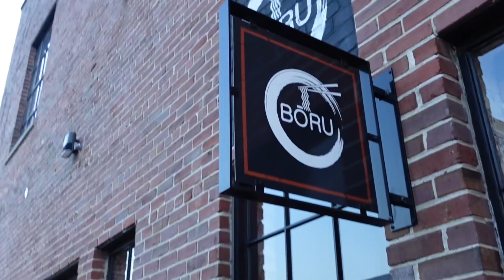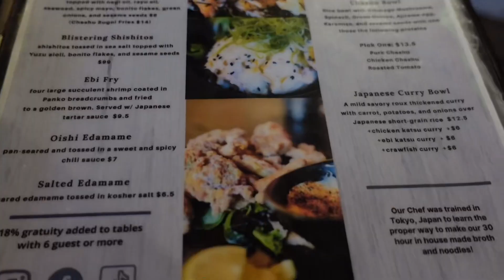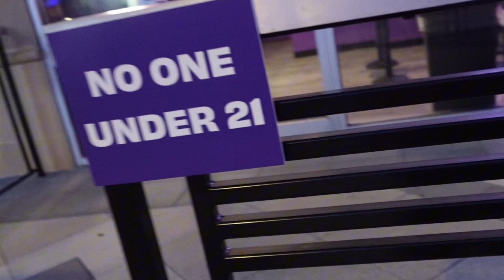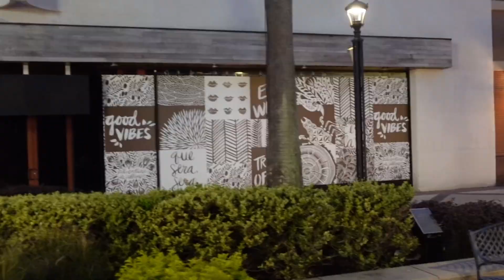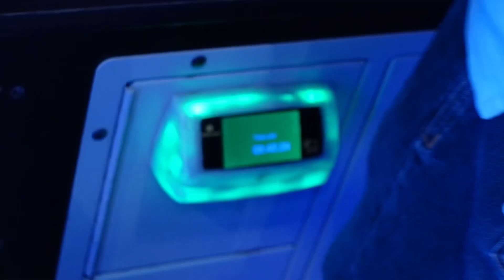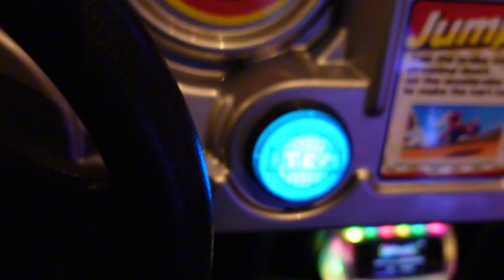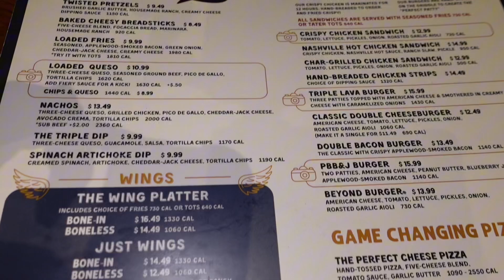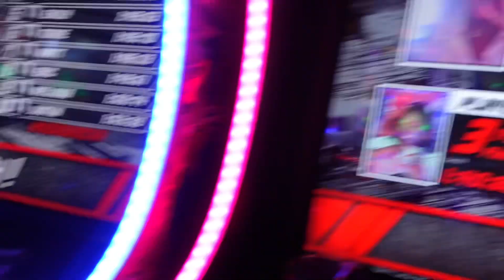BESTFRIEND BIRTHDAY VLOG: our favorite restaurant, quality time, arcade, and more.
IT’S SHAYYEEEE BIIRRTTHHHDAAYYYYYYY. Come with me to help my friend enjoy her birthday. I know how important this was for me and her. I wanted her to have a good day and just know we were SUCCESSFUL. USUALLYYYY, we travel for our birthday but due to it being a complicated year and so many events we’re going on around the same time… it was kind of impossible, so we made the best out of what we had. I love y’all !

Just want to remind y’all to push through whatever you’re battling in life. You will come out on top. When people quit just know what they want is always right around the corner and if they would’ve just held on ….. mannnn. It’s beauty in the struggle remember that.